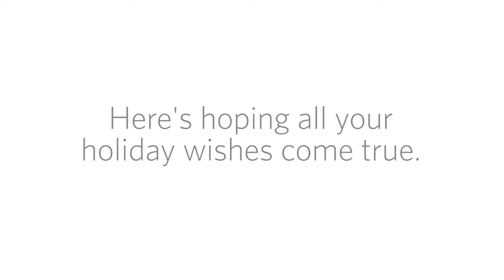2016 Holiday Video Summit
What's Your Holiday Wish? See what some of our customers had to say when asked that same question.